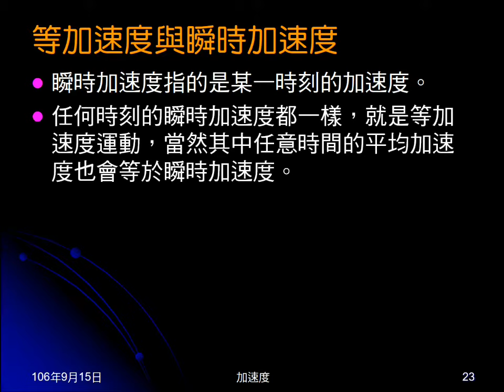106學年國三理化＿直線運動30：加速度相等；等加速度；瞬時加速度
由兩個例子帶出加速度相等的意義，說明等加速度運動的意義，及其不一定是直線運動。介紹瞬時加速度，及等加速度運動，平均加速度等於瞬時加速度。